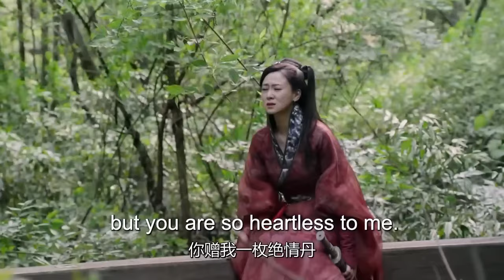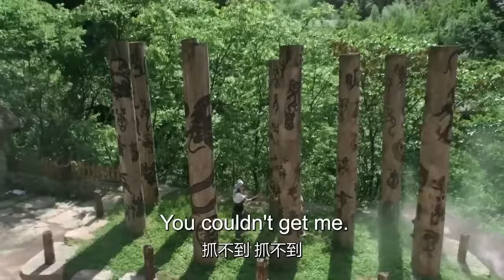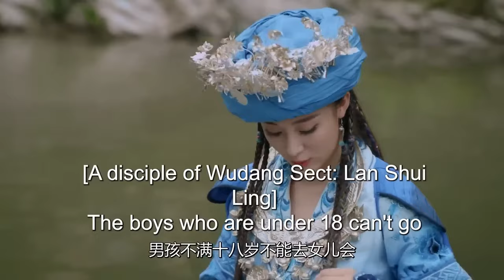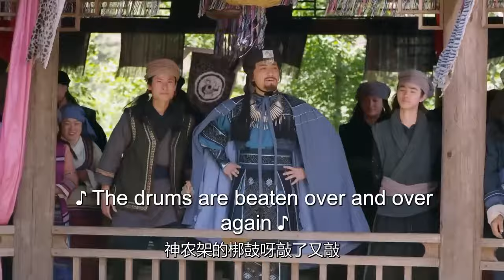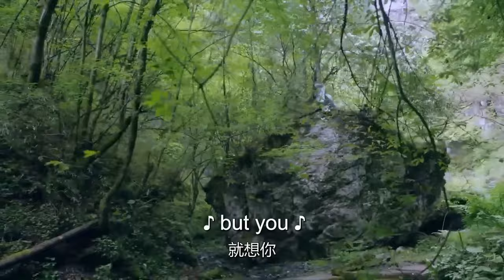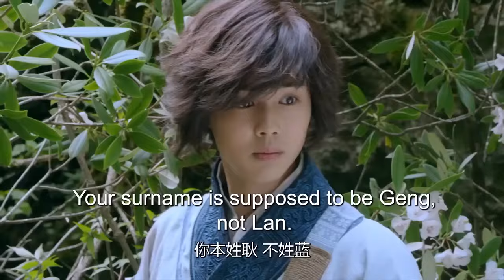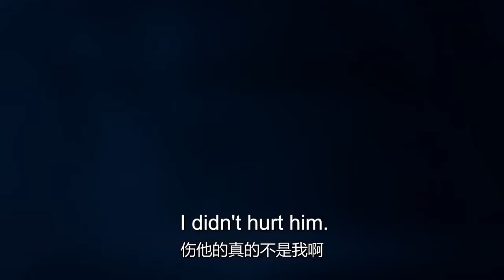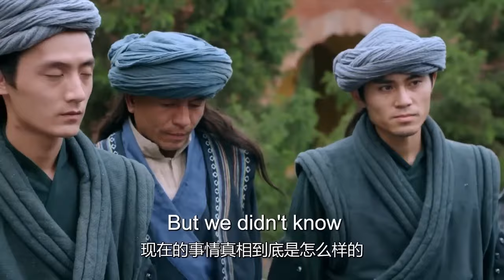MULTISUB古装电视剧【风华鉴04】 | 武当孤儿，被土族收养，在经历各种变故后决定报仇雪恨，从此踏上纷纷扰扰的江湖之路......|主演：杨紫、王一博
剧名Name：风华鉴
主演Cast：杨紫
简介： 武当孤儿，被土族收养，在经历各种变故后决定报仇雪恨，从此踏上纷纷扰扰的江湖之路.